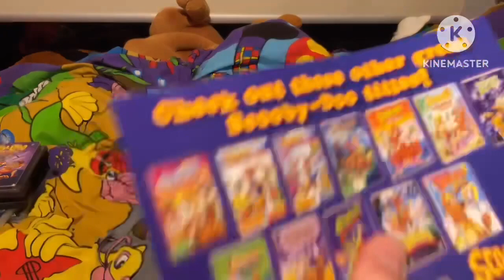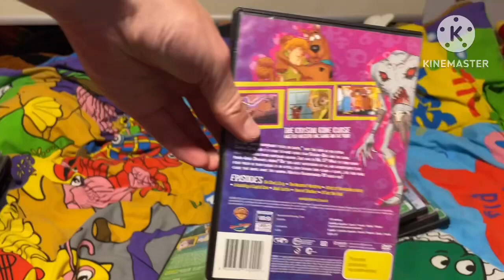My Scooby Doo DVD Collection (2023 Edition) Part 1